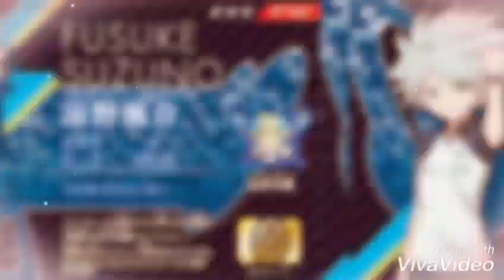Inazuma Eleven Gazelle/Bryce ~ Beast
I made a vid of Gazelle from Inazuma Eleven x3

I hope you all will like and enjoy this Vid 😁

Anime : Inazuma Eleven

Character : Gazelle(Bryce)